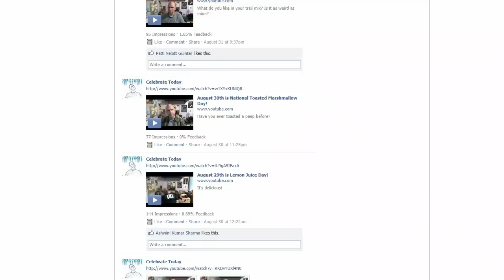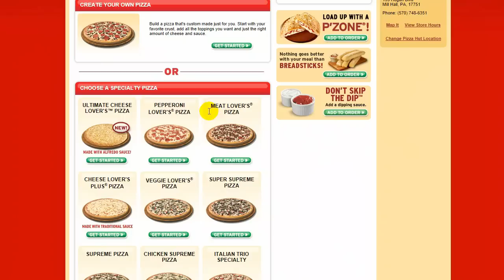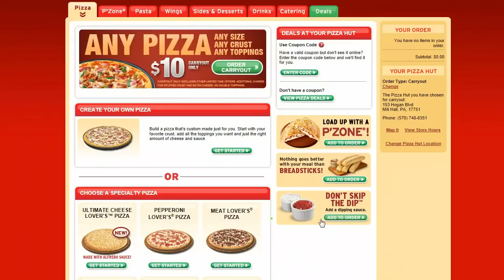September 5th is National Cheese Pizza Day!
Where is your favorite place to go for cheese pizza?